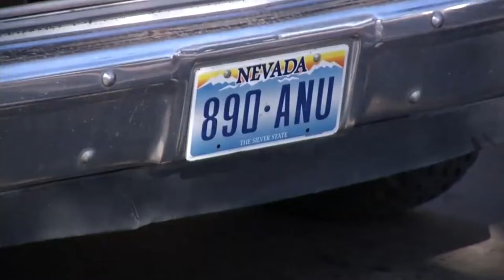Regularización de autos “chocolatos” cierra el 15 de septiembre, piden ampliación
-Regularización de autos “chocolatos” cierra el 15 de septiembre, sin embargo, el estado de Durango está pidiendo una ampliación, anunció el gobernador José Aispuro.